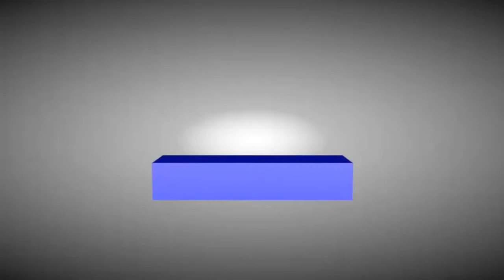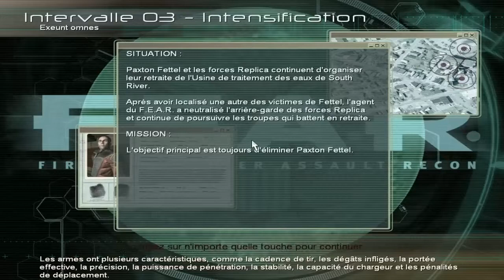F.E.A.R. Episode 4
La peur continue.